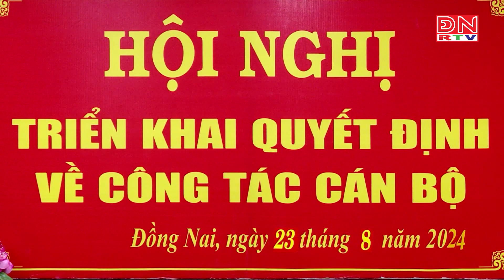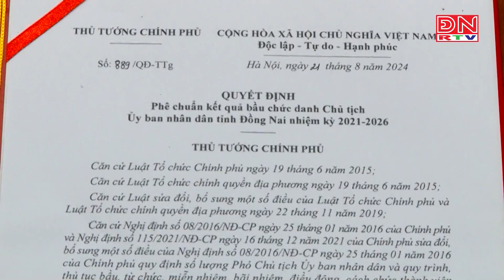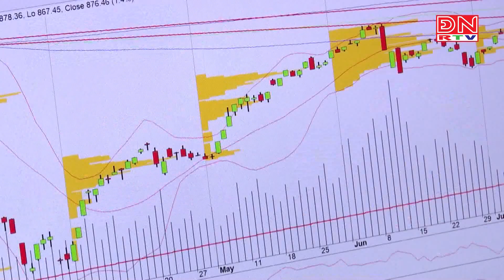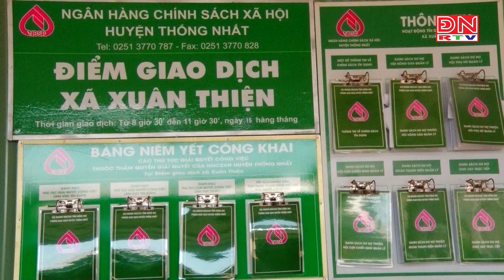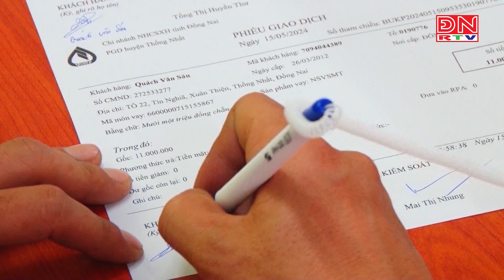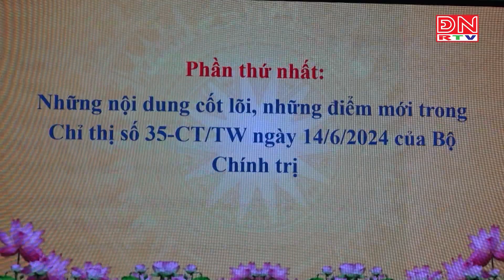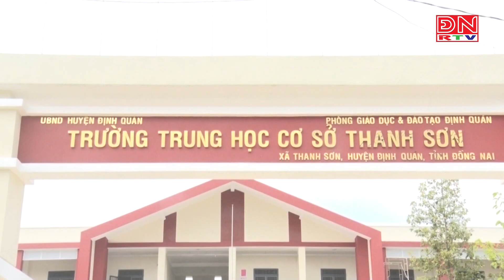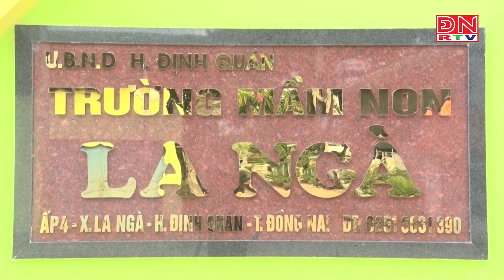Đồng Nai ngày mới ngày 24-08-2024